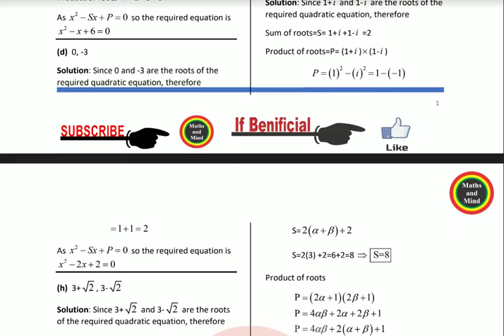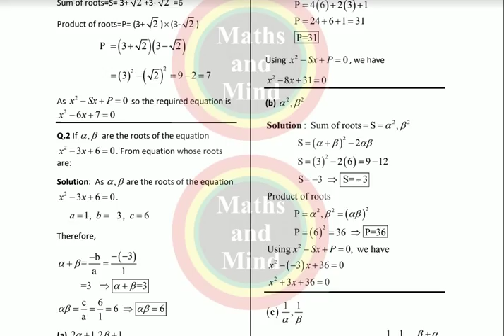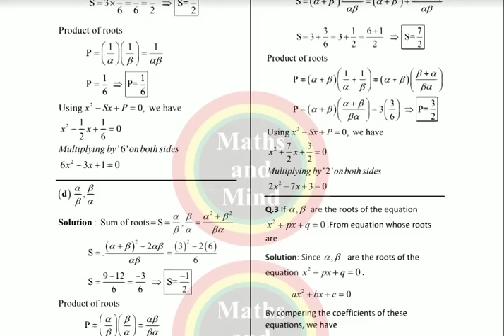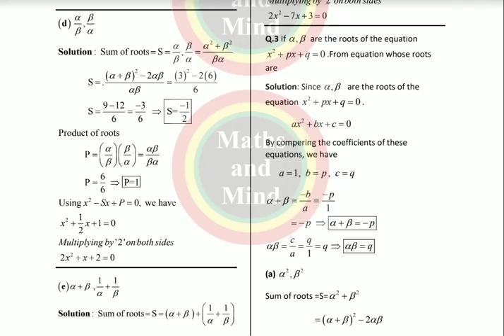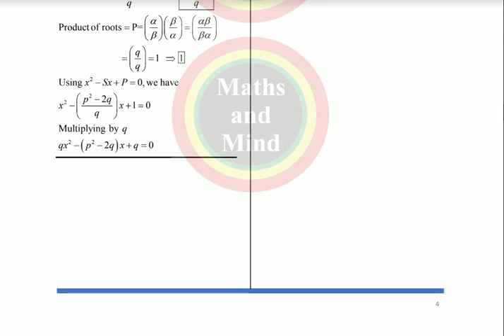Chap#2-Ex#2.5 Solved -MathsandMind Math Class 10th Most Important Questions For 2020